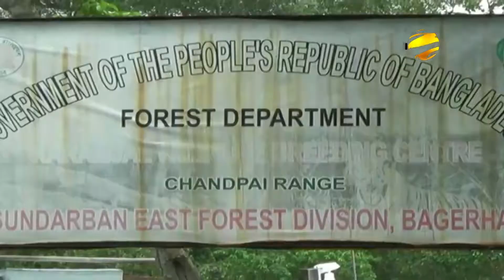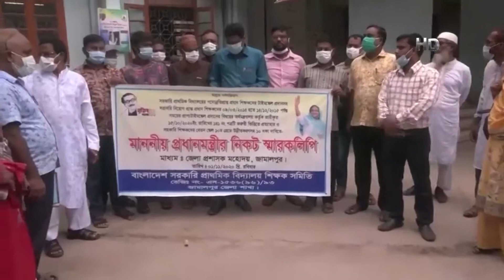দীর্ঘ ৭ মাস পর পর্যটকদের জন্য খুলে দেয়া হলো সুন্দরবন | Sundarbans News Update | Bangla TV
দীর্ঘ ৭ মাসেরও অধিক সময় ধরে বন্ধ থাকার পর, আজ থেকে পর্যটকদের জন্য উন্মুক্ত করে দেয়া হয়েছে সুন্দরবন।
দেশের বিভিন্ন স্থান থেকে আসা পর্যটকরা ভীড় জমিয়েছে মোংলার পিকনিক কর্ণারে। সেখান থেকে বিভিন্ন ধরণের নৌযানে করে তারা যাচ্ছেন সুন্দরবন ভ্রমণে। সুন্দরবনের করমজল বনের সবচেয়ে কাছাকাছি আকর্ষণীয় পর্যটন স্পট হওয়ায়, সবচেয়ে বেশি ভীড় দেখা যাচ্ছে সেখানে। দর্শনার্থীদের করোনা বিধিনিষেধ মানতে সকল ধরণের সহায়তায় ব্যস্ত বনপ্রহরীরা। করমজল ছাড়াও পর্যটকরা যাচ্ছেন হাড়বাড়িয়া,হিরণ পয়েন্ট,কটকা,কচিখালী,সুপতি ও দুবলাসহ বিভিন্ন পর্যটন কেন্দ্রগুলোতে।